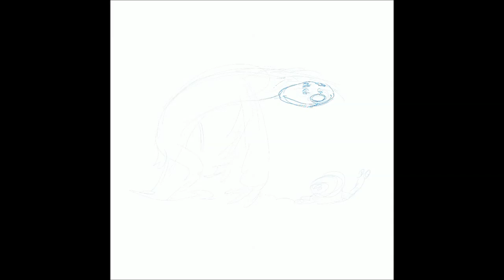MAD RACE DAY - SUPER SLOTH WS. SNAIL - Timelapse Drawing